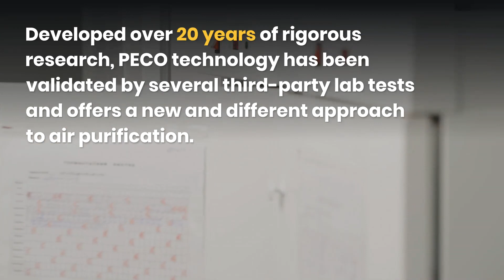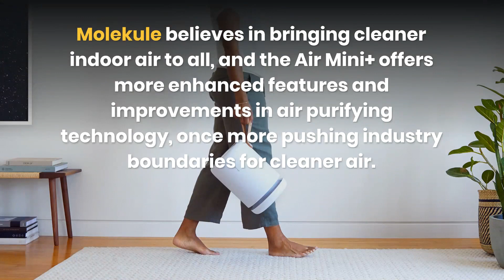The New Molekule Air Mini+ - Our Molekule Review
Today we're doing a quick rundown of the new Molekule Air Mini+. This is the third air purifier developed by the company after the Molekule Air and Molekule Air Mini.

The Molekule Air Mini + comes with whisper-quiet technology, 360-degree air intake design, and features Molekule's groundbreaking patented PECO technology.